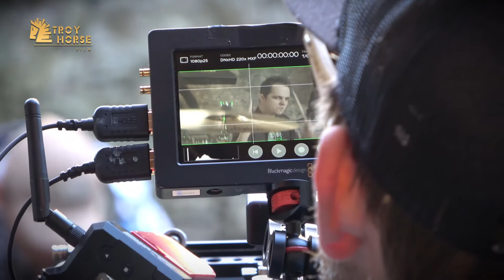Anacreon - backstage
Video z backstage natáčení hudebního klipu.